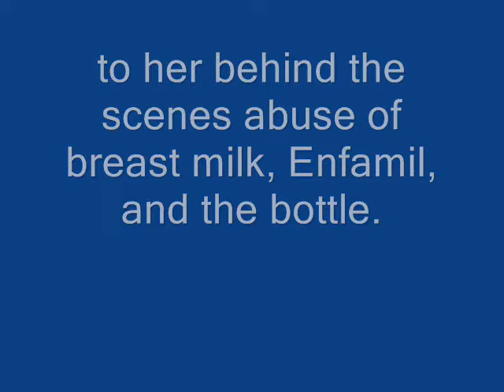Emma Brooke Tells Her Story